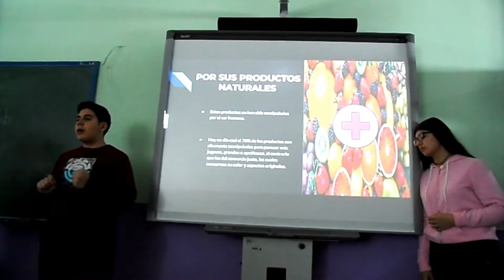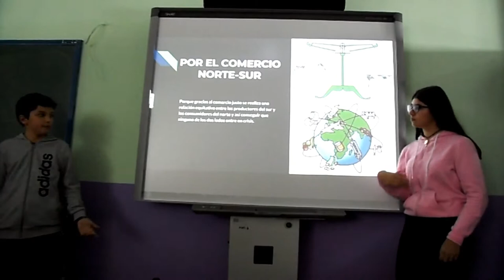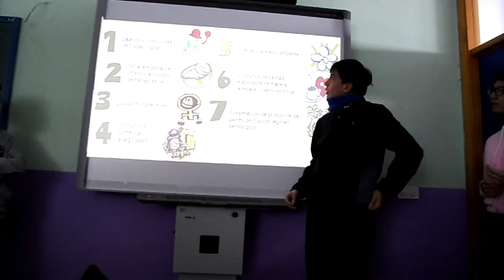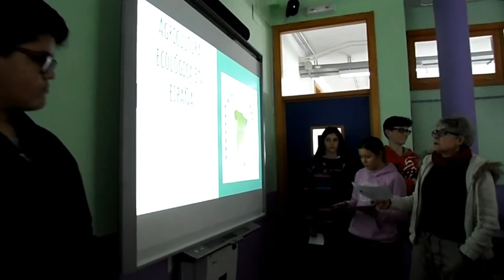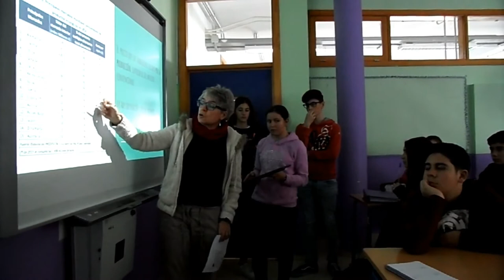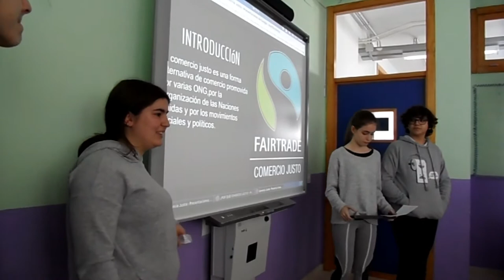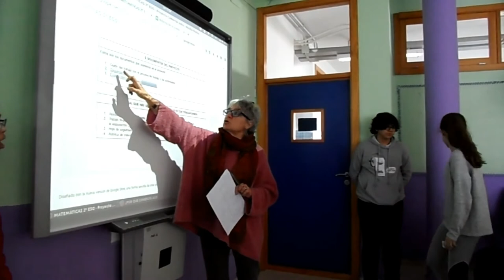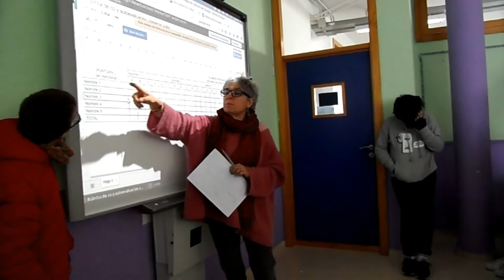PROYECTO EL COMERCIO JUSTO. PRODUCTO FINAL. PRESENTACIONES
El alumnado de 1º de ESO en la materia de matemáticas con la profesora Teresa Lázaro, ha terminado el proyecto el comercio justo y cada equipo presenta a sus compañeros/as su producto final.